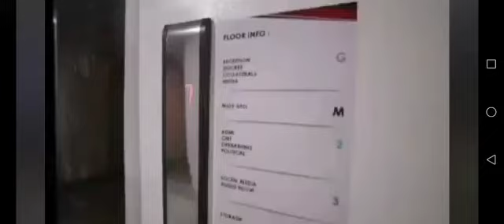BBM HEAD QAURTERS MANDALUYONG CITY| VERY ORGANIZE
BBM HEAD QAURTERS MANDALUYONG. NAPAKA ORGANIZE. BAGO KA PUMASOK SA LOOB MAG SWABTEST KA MUNA.

CREDIT TO THE OWNE!